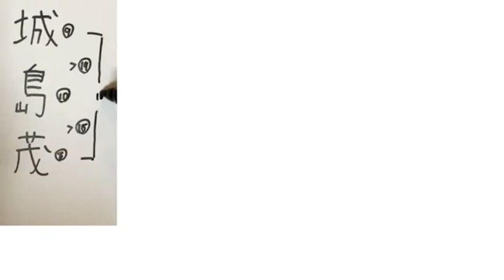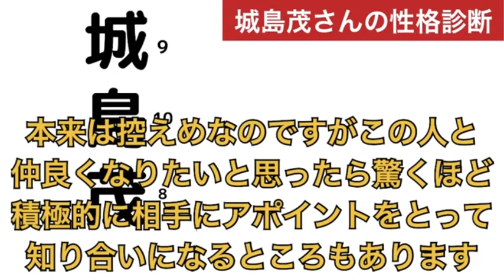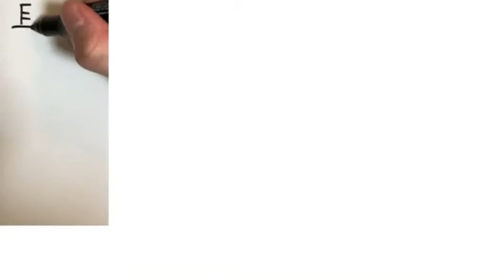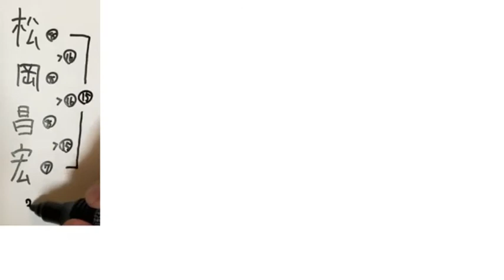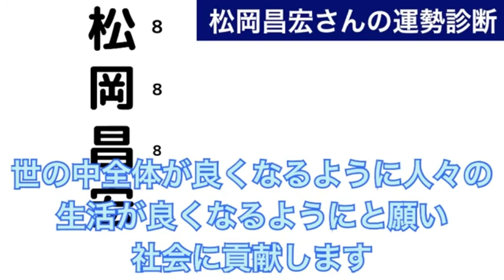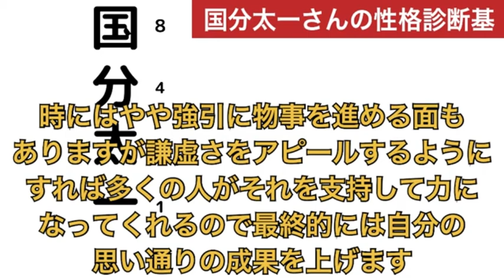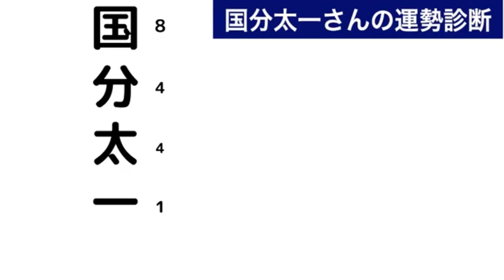【TOKIO】メンバー全員を占ってみた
今回は「TOKIO」メンバー全員の運勢をまとめました。

長瀬智也
松岡昌宏
城島茂
国分太一